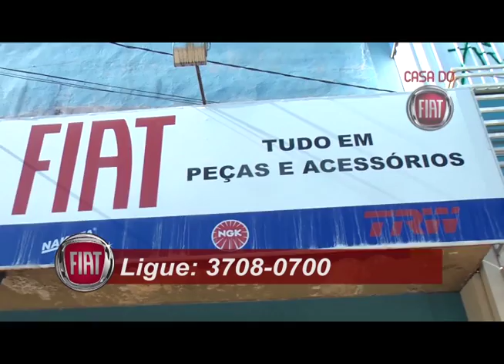Franca Esportes 04-07